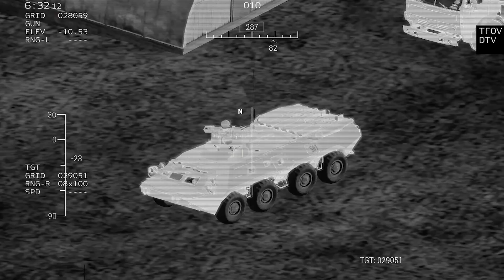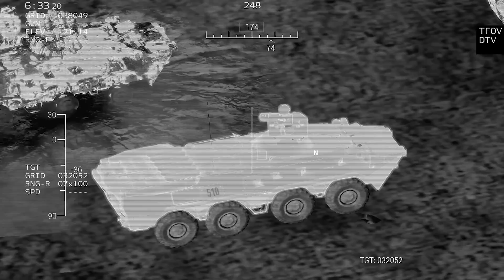Terrible Judgment For Russian Commanders: Ukrainian Soldiers Hanged Occupiers Under Crimean Bridge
Today in Video MilSim Russia Ukraine Update: Terrible Judgment For Russian Commanders: Ukrainian Soldiers Hanged Occupiers Under Crimean Bridge Arma 3 Gameplay!